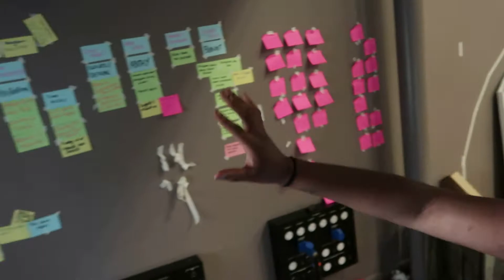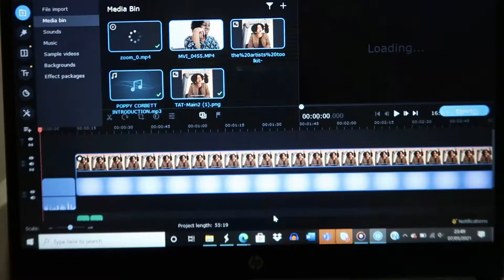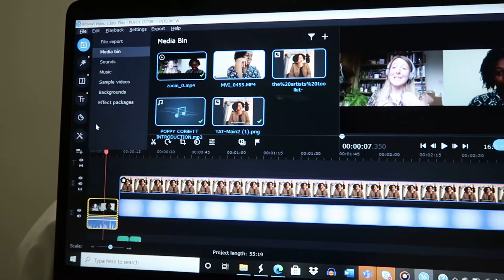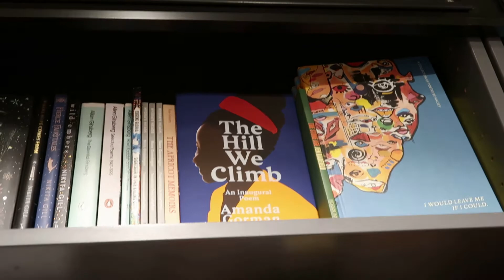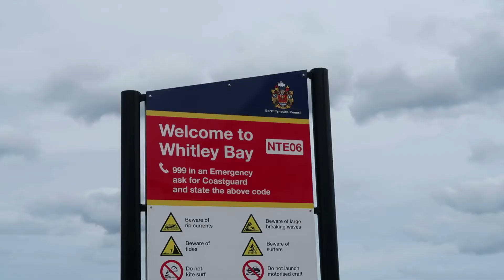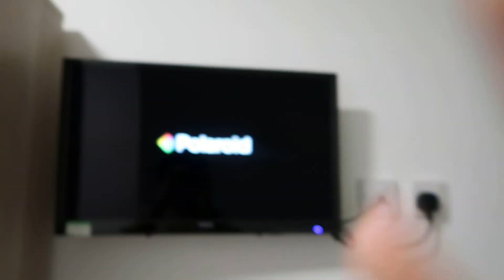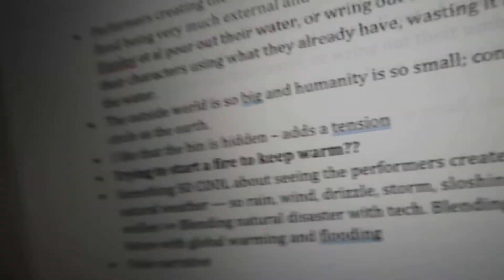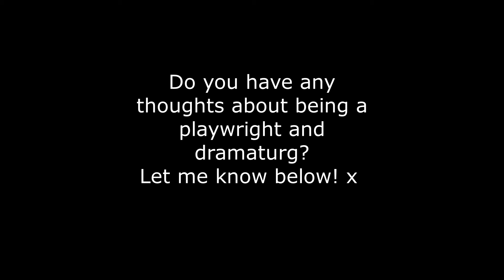MAKING THEATRE IN NEWCASTLE! // working on an R&D in Newcastle// Playwriting // Playwright vlog #4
MY WRITING:
Why Can't a Black Body Ever Just Be a Black Body Onstage?

I am Chasing That Which is Not Me (interview with legendary verbatim theatre-maker Anna Deavere Smith)